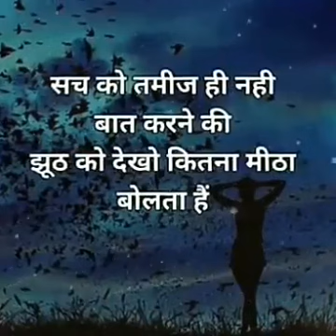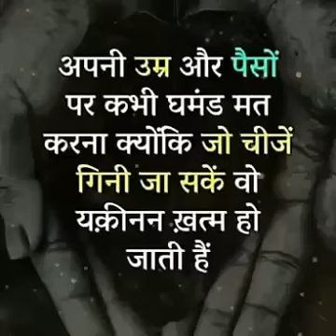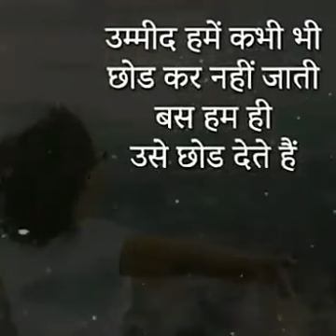Motivational Thought || The Thoughts Of The Day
Hello everyone! I'm from Uttar Pradesh .

I upload my thought.